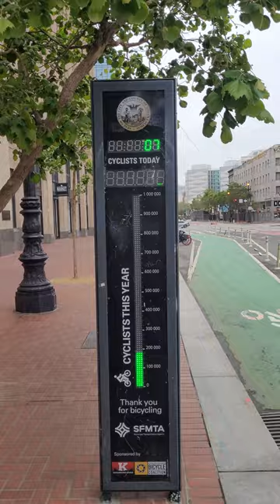[4K] USA, San Francisco - Market Street Walking Tour to Guerrero Street🚶‍♂️🚶‍♀️🚶4th July 2023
0:00 Start
0:34 Turk Street
2:52 Market St & Taylor St
5:15 Cigarettes for Less
6:50 Yotel San Francisco
7:46 Civic Center
10:18 Civic Center Station
12:54 Dolby Laboratories
13:50 Walgreens
15:25 Twitter HQ
20:14 Market & South Van Ness Avenue intersection
24:57 Spice of America
27:51 Octavia Blvd & Central Freeway intersection
30:14 Guerrero Street
31:34 Duboce Ave intersection
40:07 16th Street intersection
45:09 Tartine Bakery